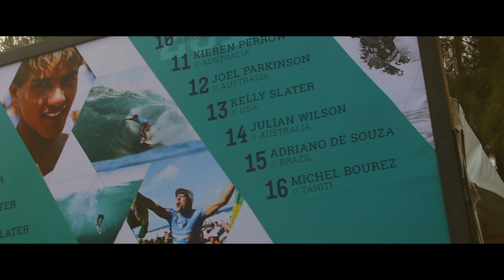WE SAW A SHARK!!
Day 5, we got up to watching 15+ foot waves at Pipeline and Waimea Bay, went to Hamalua cove for a snorkel and then crashed as soon as we got back! Thanks for all the support :))